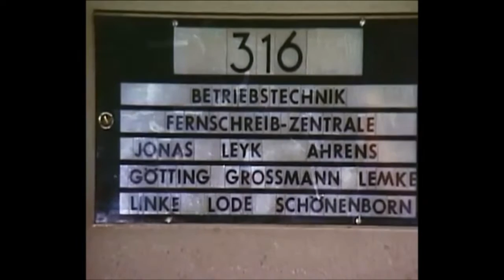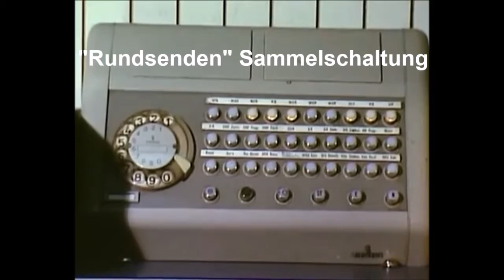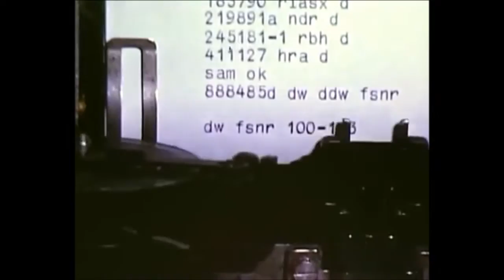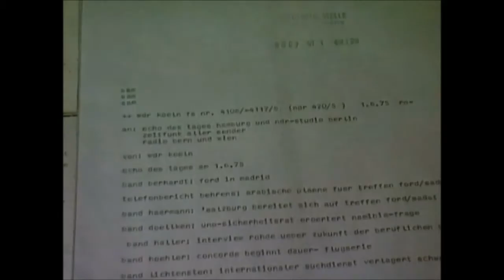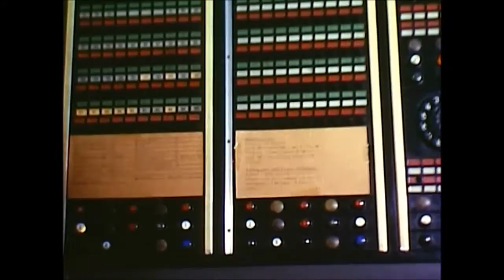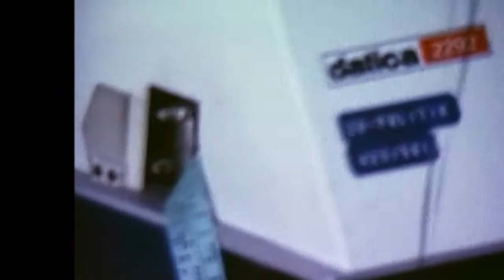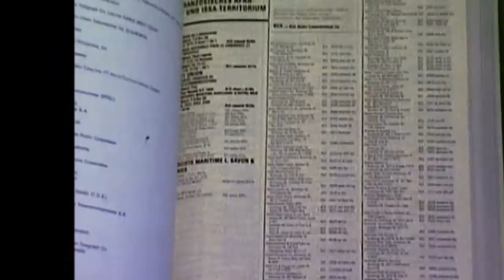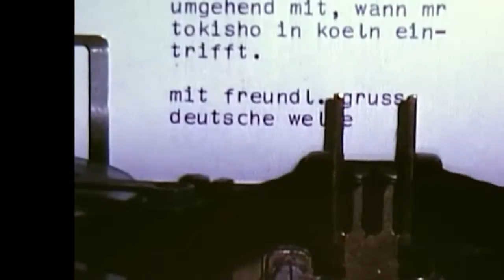Deutsche Welle Fernschreibzentrale damals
Fernschreibzentrale